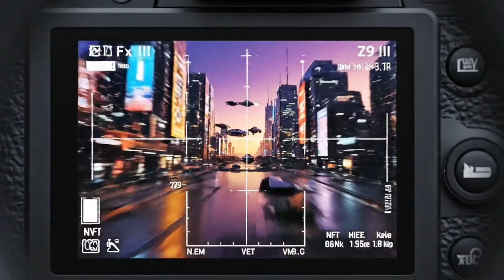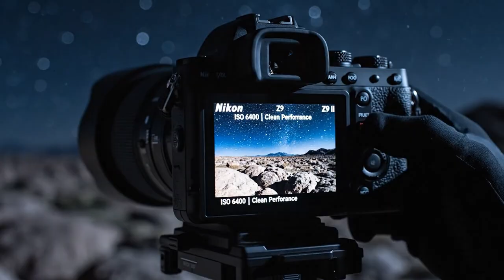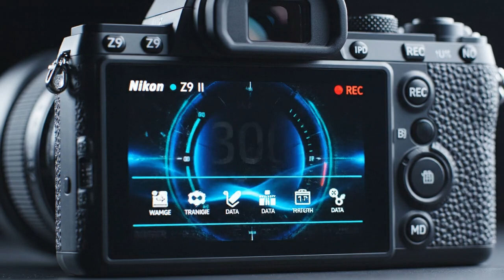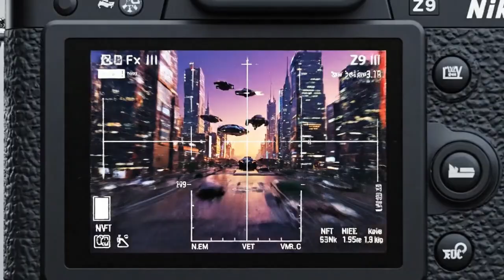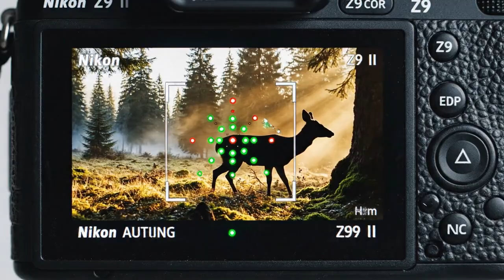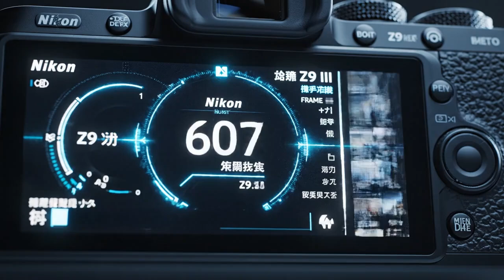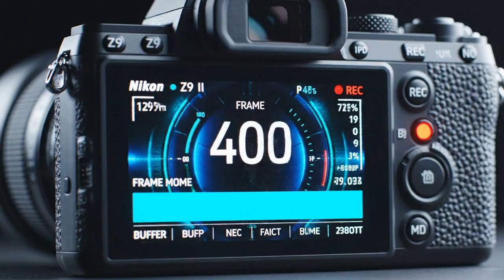Nikon Z9 II : SPECS [Leaked 6K 60p Details] The ULTIMATE Flagship?